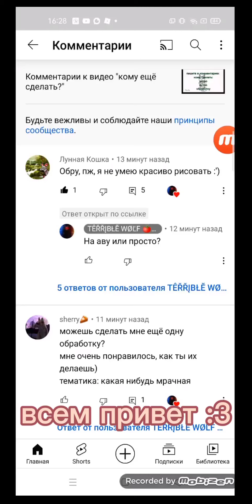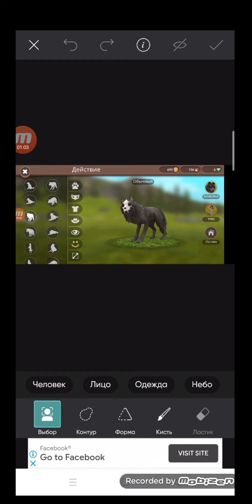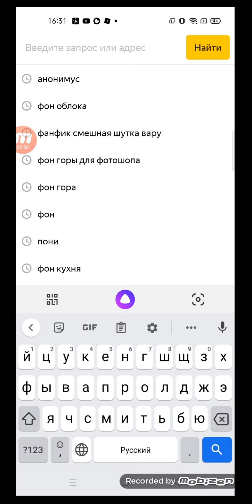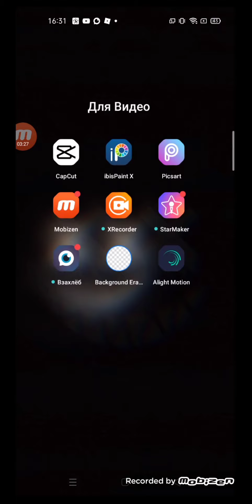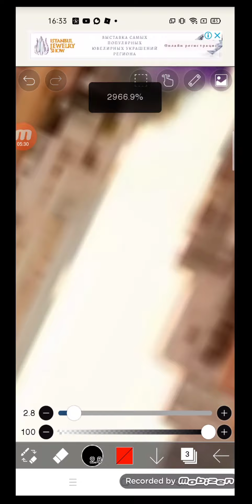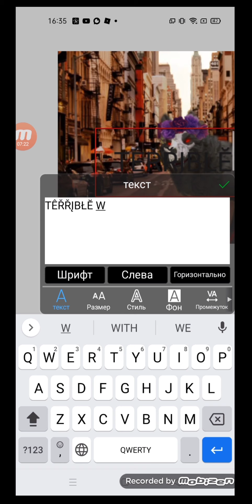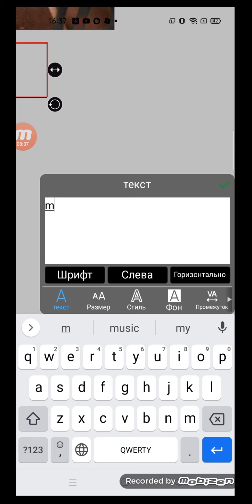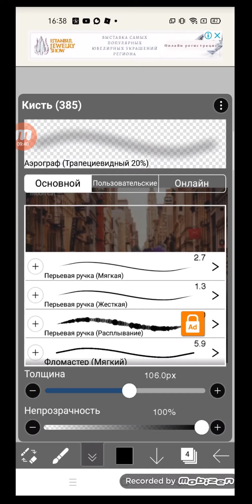Обработка для TÊŘŘĮBŁĔ WØĽF (подписчицы)